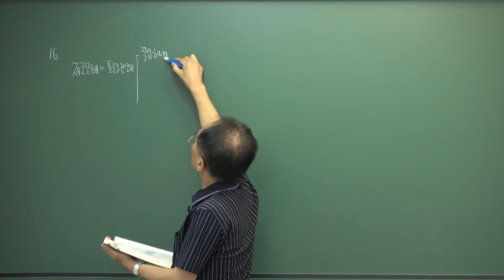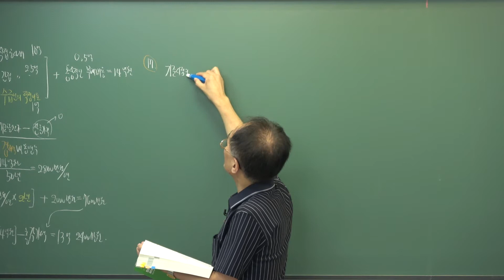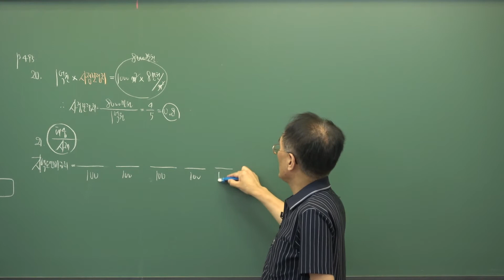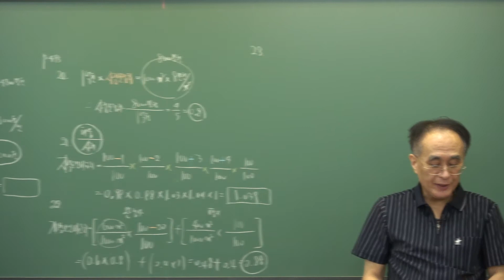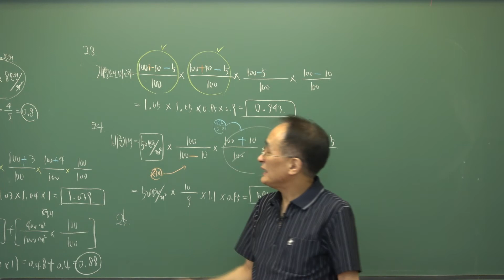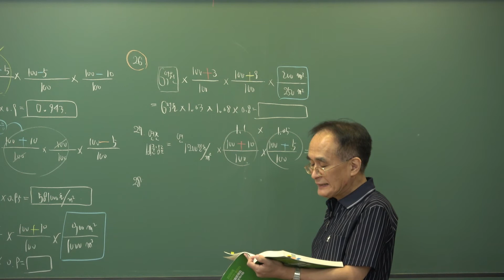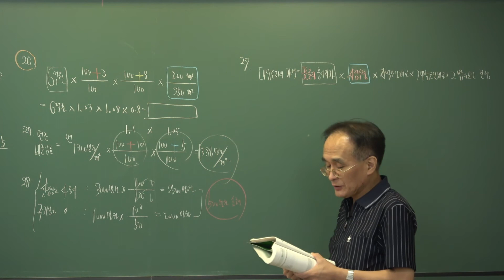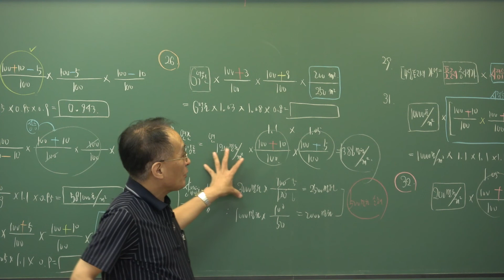[인강통]2021공인중개사_부동산학개론(한동균)단원별문제집강의_25강